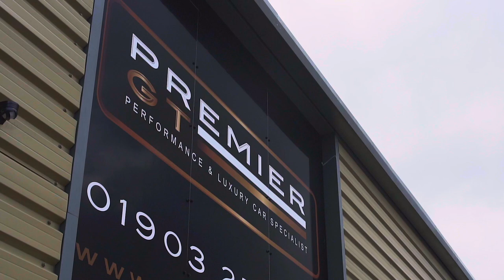Porsche | 992 Carrera | Crayon | 2020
The 992 Carrera PDK Cabriolet is an impressive addition to the 911 line up with its classic wide stance, PDK transmission & dynamic rear wheel drive powertrain. Turn the key and the 3.0 litre turbocharged flat-six roars into life with a symphony of spine-tingling growls, crackles & burbles. Push the throttle flat and the car will rocket from 0-62mph in 4.4 seconds reaching a top speed of 180mph with the engine producing 380bhp!

We are very pleased to offer then this stunning example of a 2020 (20) Porsche 911 992 Carrera Cabriolet, which has had just the one owner from new, has covered 13,400 miles and is protected under the Porsche Manufacturer’s Warranty until March 2023.

The bodywork is dressed in Porsche’s very popular Crayon paintwork that suits the 992 chassis perfectly. It’s sleek, sophisticated & synonymous with the everyday sports car that the Carrera presents itself as, and the Crayon colour is a real eyeful for it. Pairing up with this gorgeous colour is the optionally fitted 20” Front & 21” Rear RS Spyder Design wheels & convertible roof in Black.

Inside is finished in Black leather throughout, with contrasting Crayon stitching & optionally fitted Crayon seatbelts too. Up front you’ll find the 18-Way Adjustable Electric Sports Seats Plus which are both heated, and this car gets the must-have BOSE Surround Sound System to really heighten the sense of occasion throughout every journey in this uber plush cabin space. It also benefits from a heated steering wheel, the Porsche crest on the headrests & storage compartment and illuminated door sill guards.

Driving a 911 Carrera is as infectious as it is memorable, and once you’ve experienced it, you’ll be hard-pressed to find another car you’ll enjoy driving as much. If you’re in the market for a great specification, drop-top, all-round sports car, this is just the car for you. As with all our cars, it has been meticulously sourced and prepared only to the highest of standards.